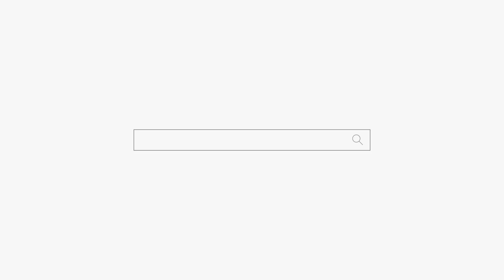다른 여자랑 살림하는 내 불륜남?? "이거 상또라이네"용군TV 강화별상 일월당 (부천점집 부평점집 인천점집 유명한점집 용한점집) (부천점집 부평점집 인천점집 유명한점집 용한점집)